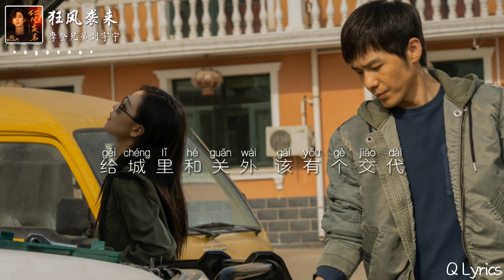狂风袭来 - 摩登兄弟刘宇宁【网剧《西出玉门 Fierce Wind Raid》插曲】「狂风袭来 就让时间停摆 偷换一个未来 等荒漠的花开 一切都重来 让意外不意外 还原来个原来」【動態歌詞】♪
狂风袭来 (《西出玉门》网剧插曲) - 摩登兄弟刘宇宁

词：高莹/何佳乐/潘永峰@完美声音创作营
曲：何佳乐/高莹/潘永峰@完美声音创作营
编曲：潘永峰
制作人：潘永峰
制作统筹：杨子骁/周清筠
人声录音棚：Studio21A
人声录音：倪涵文@Studio21A
和声：潘永峰
Rap：琨
Rap录音：哈魔录音棚
混音：罗锦程@反弹音乐
监制：刘硕/李妤莹
音乐制作及营销：完美青春OST

沙都汇成海
倒映着山脉
日月不在
无声的黑白
时间的尘埃
等谁揭开

迷雾中醒来
真相都掩埋
命运或许早已有安排
管什么阻碍
都让它崩坏

狂风袭来
就让时间停摆
偷换一个未来
等荒漠的花开
一切都重来
让意外不意外
还原来个原来

狂风袭来
就让时间停摆
偷换一个未来
等荒漠的花开
一切都重来
让意外不意外
还原来个原来

狂风袭来
Rap：
把那沙丘为伴 冲破阻碍
前方的未知 等着咱 揭开
荆棘 踏平 不论成败 是正是歪
把那脚步加快 就是现在
给城里和关外 该有个交代
碎碎个事情也是我们说了算
不管你啥姿态 少胡来 别胡来
乖乖的等着胜利眼看着就来

狂风袭来
就让时间停摆
偷换一个未来
等荒漠的花开
一切都重来
让意外不意外
还原来个原来

狂风袭来
就让时间停摆
偷换一个未来
等荒漠的花开
一切都重来
让意外不意外
还原来个原来
狂风袭来

★COPYRIGHT / LICENSING★
   ►封面為歌手及其宣傳照，版權歸於攝影師/畫家所有
   ►The copyright of the song and picture owned by authentic author and company, if you like their music, please support the original.
   ►如版權方認為影片或音樂有侵權存在，請與本頻道聯絡，我們將刪除影片